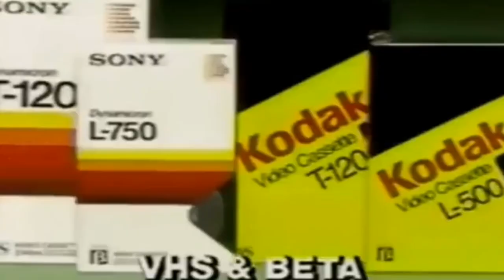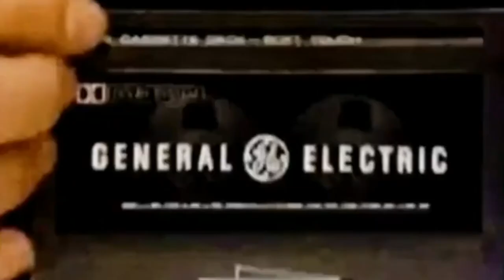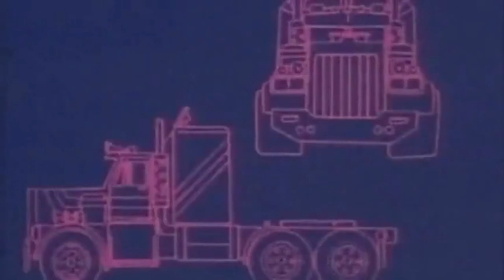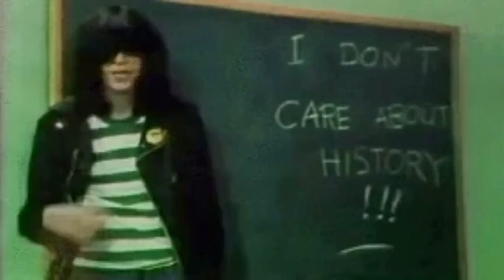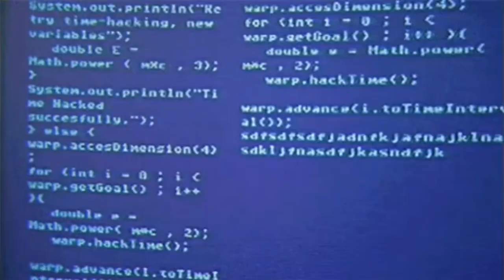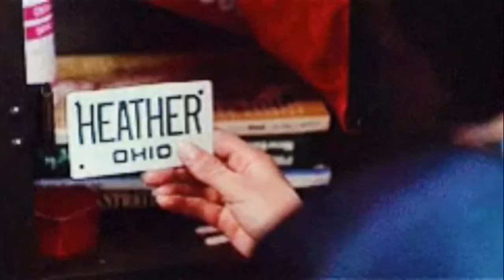Growing Up In The 80s and 90s VS. NOW - Episode 17 - Generation X: Mash Up all 80s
GENERATION X ROCKS
1990s will follow up in a few days. Enjoy the video

So I decided to put together a series, this is episode 17 of the series the difference when I was growing up in the 80s and 90s to what now Gen Y, Z and eventually Gen Alpha will be growing in their years.  Hope you enjoy!
In this episode its a. Its a full tribute to both decades. More on the way, and so on after that. Don't worry Gen Y, Z and eventually Alpha you will be shown too.